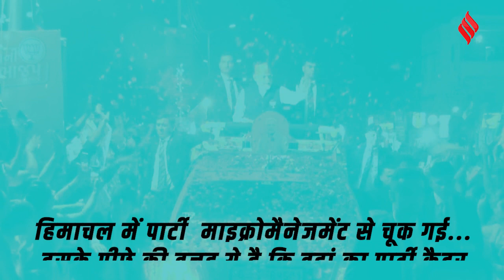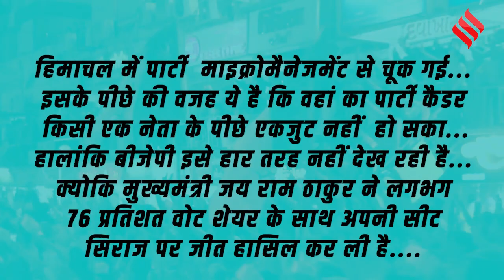Gujarat Election Result: गुजरात में BJP की रणनीति हिट, फिर हिमाचल में क्यों हो गई फ्लॉप !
Gujarat Election Result: गुजरात में बीजेपी (BJP) ने एक बार फिर रिकॉर्ड तोड़ जीत के साथ सत्ता में वापसी कर ली है... इस जीत के पीछे बीजेपी का बूथ लेवल पर  मैनेजमेंट, प्रधानमंत्री नरेंद्र मोदी (PM Modi) की लोकप्रियता और सही रणनीति काम आई है... तो वहीं बीजेपी ने हिमाचल प्रदेश (Congress In Himachal Pradesh) में सत्ता से बाहर हो गई है... लेकिन वहीं दूसरी तरफ हिमाचल में बीजेपी ने अपनी सत्ता गंवा दी है... हिमाचल में कांग्रेस ने 68 विधानसभा सीटों में से 40 सीटों पर जीत दर्ज कर सत्ता वापसी कर रही है...